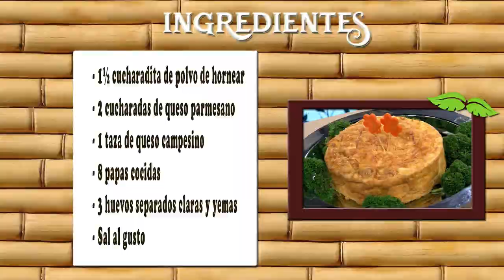Como Preparar Torta de Papa- CocinaTv por Juan Gonzalo Angel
La tortilla de patata, tortilla de patatas o tortilla española —también llamada tortilla de papas en Hispanoamérica, Canarias y Andalucía— es una tortilla (es decir, huevo batido y luego frito)1​ con patatas y, generalmente, también con cebolla. Se trata de uno de los platos más conocidos y emblemáticos de la cocina española, siendo un producto muy popular que se puede encontrar en casi cualquier bar o restaurante de España.2​